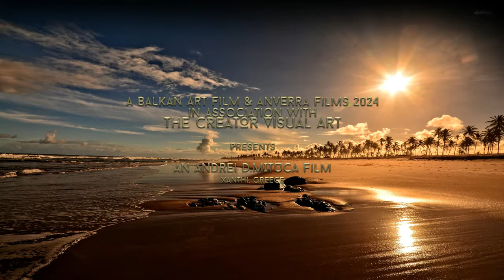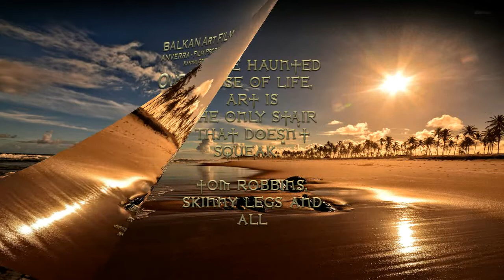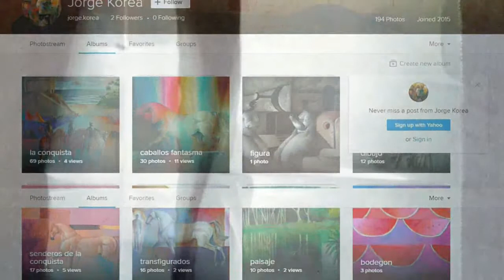AF 2018 - The ART of JORGE KOREA..